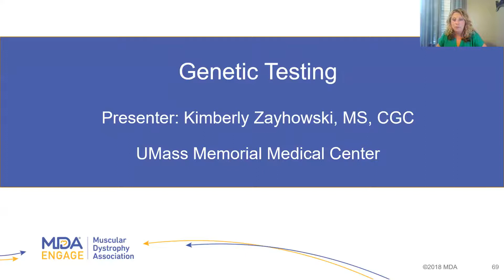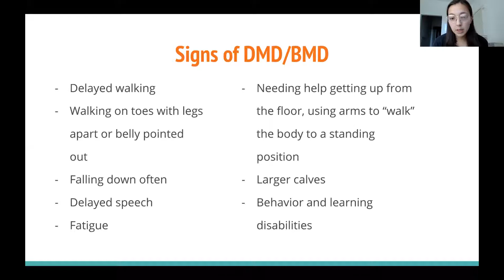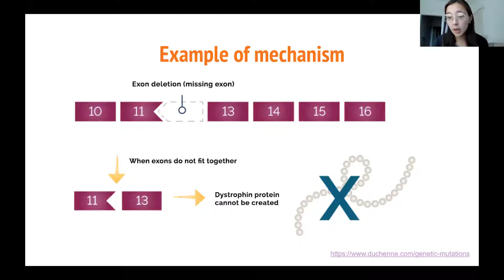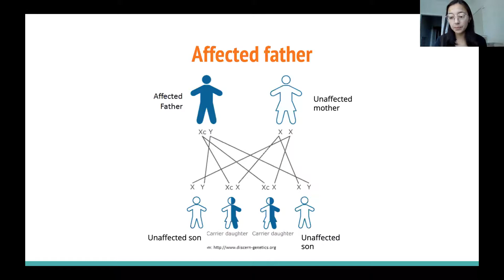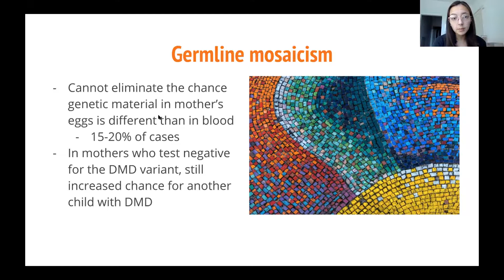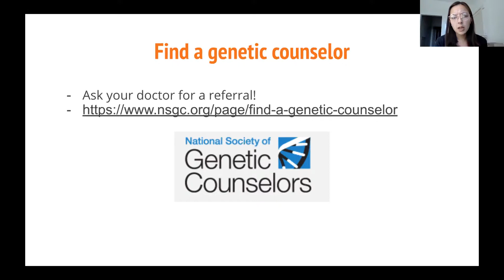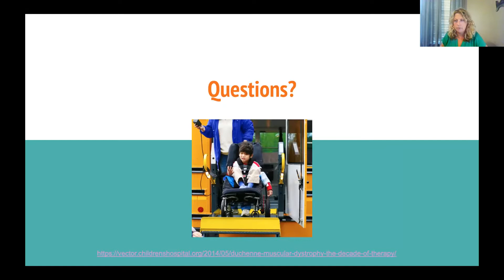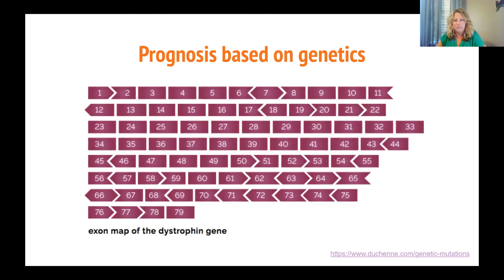Genetic Testing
Kimberly Zayhowski MS, CGC, from UMass Memorial Medical Center gives her presentation on Genetic Testing during the MDA Engage DMD Symposium on August 8, 2020.
Thank you to our Engage video supporters: FibroGen, PTC Therapeutics and Sarepta Therapeutics.